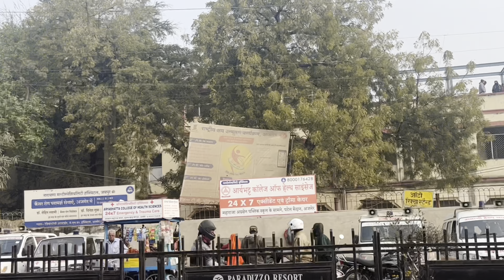Keep Calm and Refreshment with me